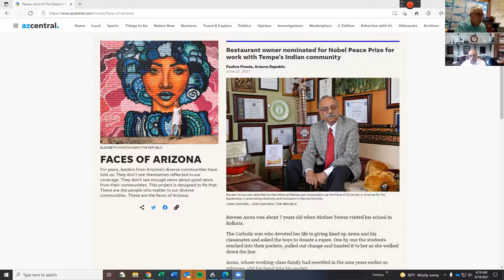Tie Dye Dialogues with Raveen Arora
Nobel Peace Prize nominee, Real Leader emphasizing return on values, Diversity, Transparency, Best selling Author, Keynoter. Humanitarian. Recipient of Mother Teresa International Service Award.  Yes, Raveen Arora is all of these and I am so fortunate that Raveen spent some time with me to discuss his life of service and his thoughts on leadership and his unselfish devotion to public service.